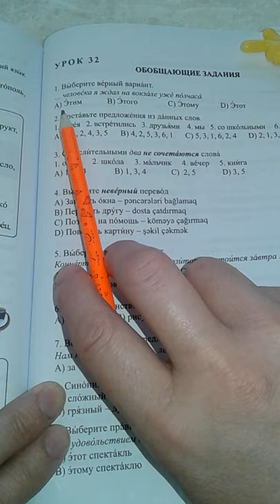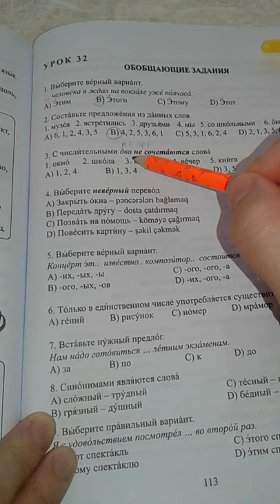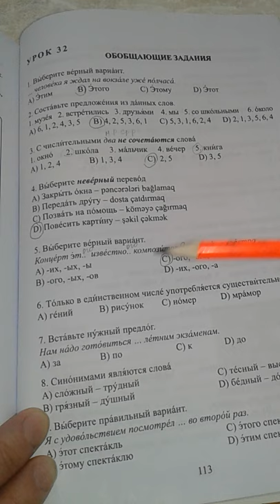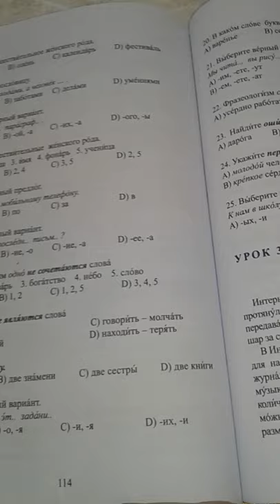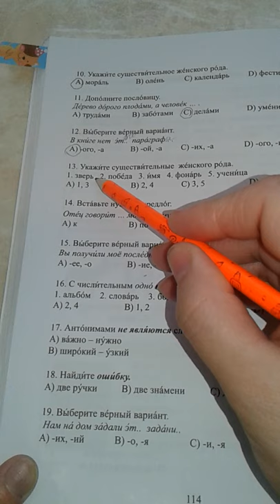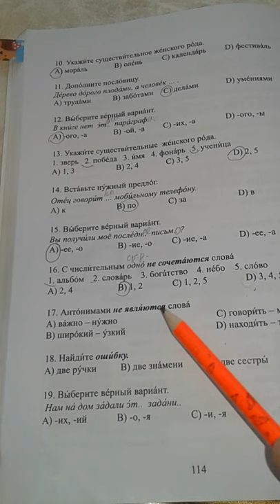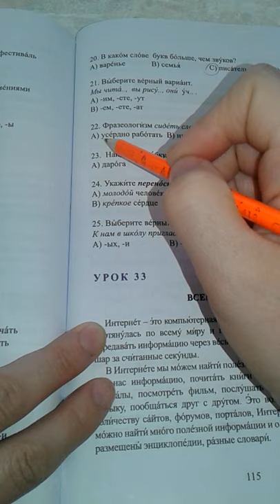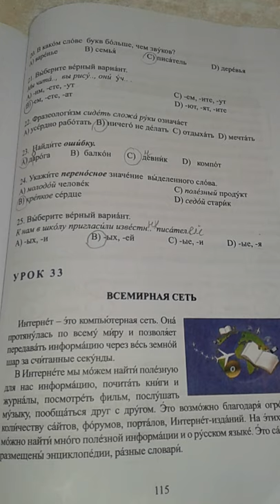Rus dili.7sinif. Urok32.Test